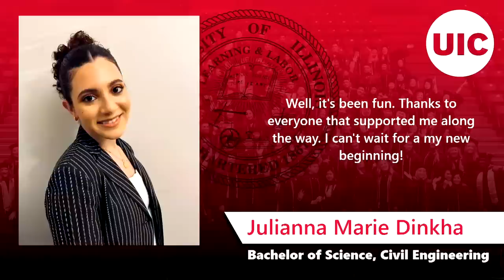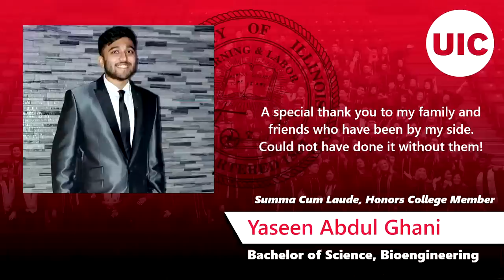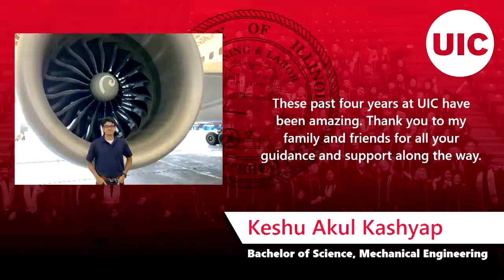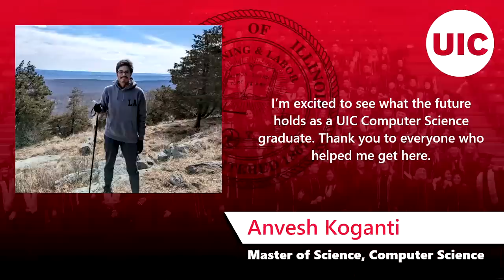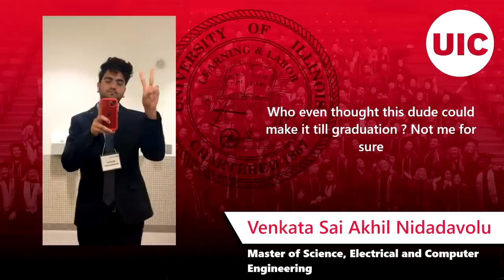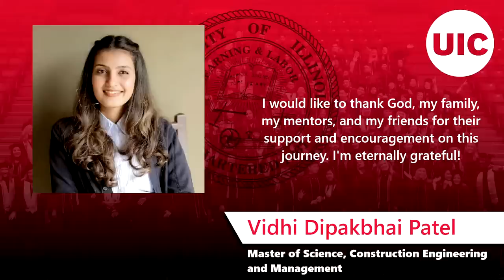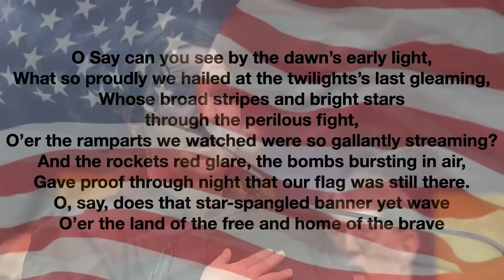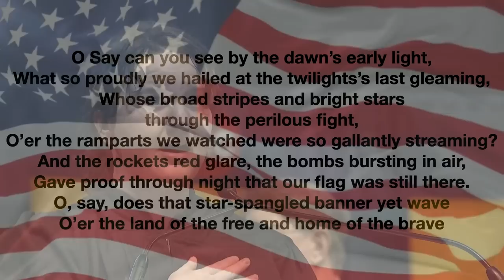UIC College of Engineering Spring Commencement 2023